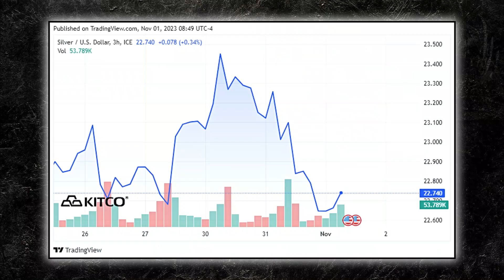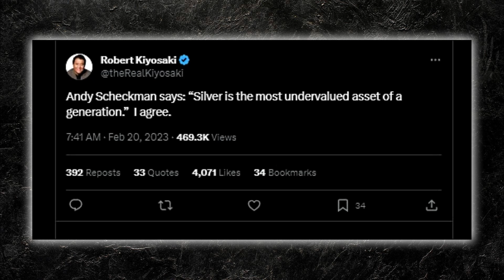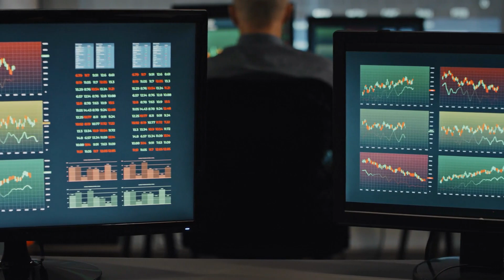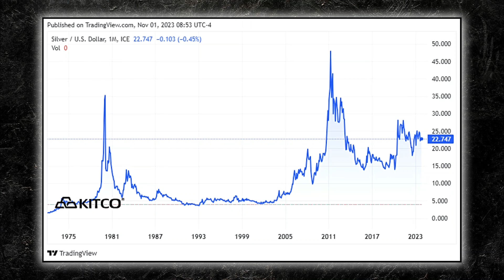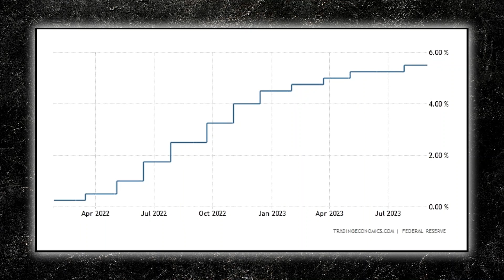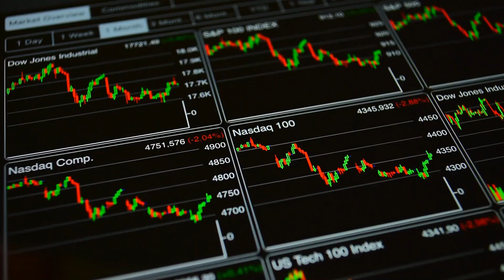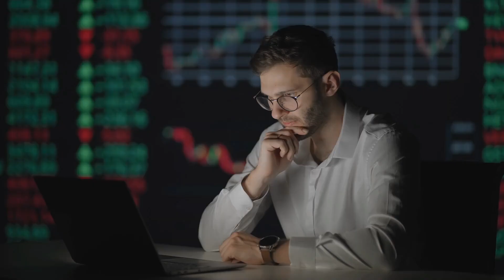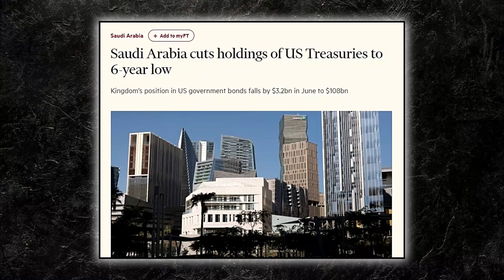500% Price Gains Ahead! Silver Is About to Shock the World - Andy Schectman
Spot silver dipped towards 22.5 dollars per ounce on Wednesday, reaching its lowest point since mid-October, as investors awaited the US Federal Reserve's policy decision scheduled for later. Although the prevailing expectation is for interest rates to remain unchanged, the primary focus will be on the central bank's assessment of the US economy and any hints it may provide regarding future monetary policy directions.

Andy Schectman, CEO of Miles Franklin Silver, highlights the price dynamics of Silver. Despite being a depleting resource and experiencing increasing demand, its price remained significantly lower than its peak in 1980. He sees it as a historical anomaly to have an asset that is decreasing in nature yet increasing in demand and is priced far below its historical highs. He sees this as a remarkable investment opportunity. If the gold-silver ratio improved, he even considered trading some silver for gold.

Andy Schectman: Gold vs Silver - What's The Better Option